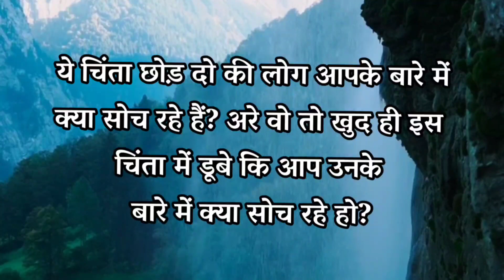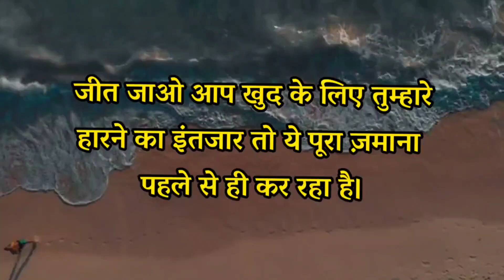ठोकर इंसान को मजबूत बना देती है...| Best Powerful Motivational Quotes |Hindi